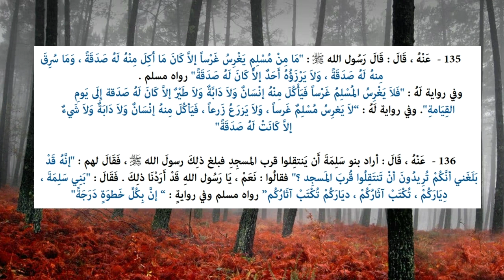Riyāḍ us-Ṣāliḥīn - Hadiths 135 & 136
Any Muslim who plants something will be rewarded for anything others eat from it, or steal from it.